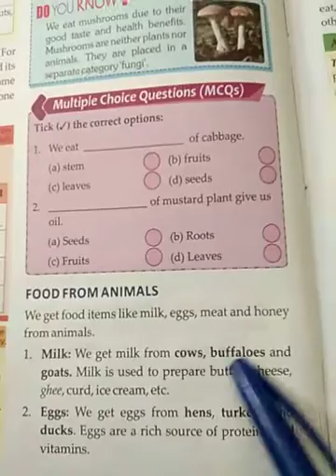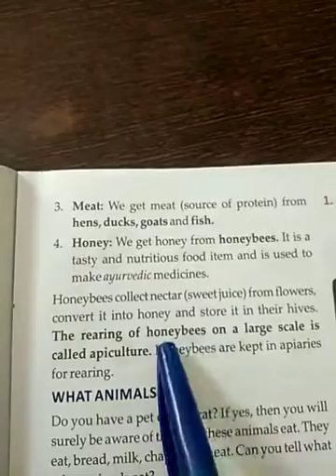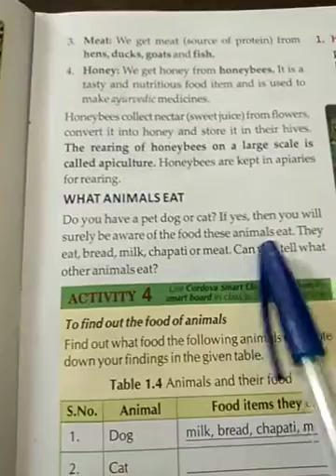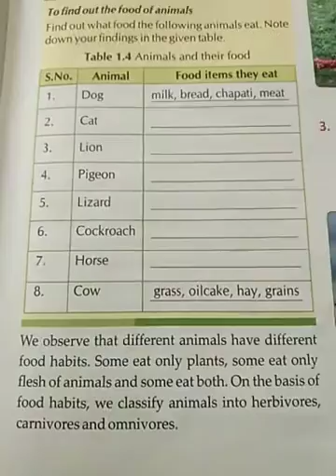Science/ Class 6th/ Revision /Chapter 1